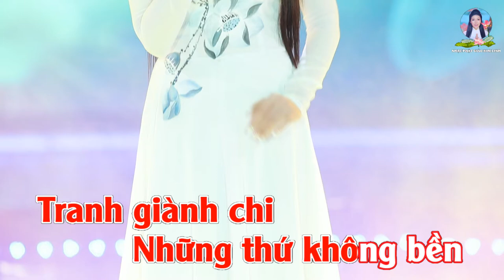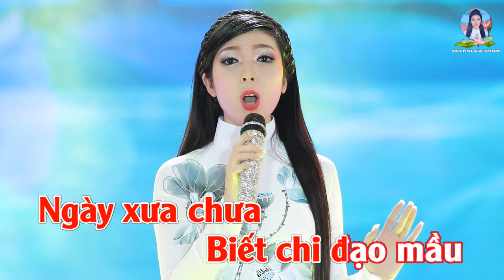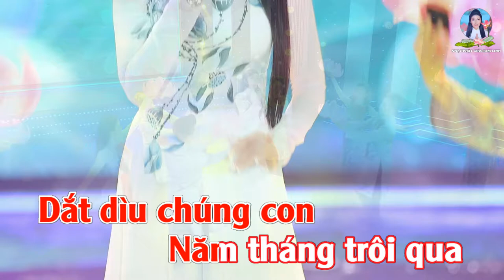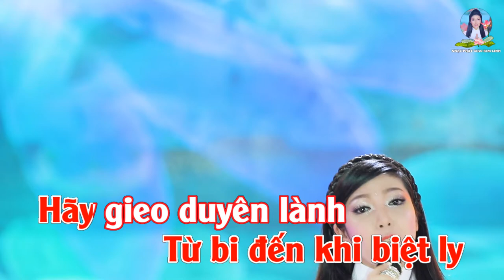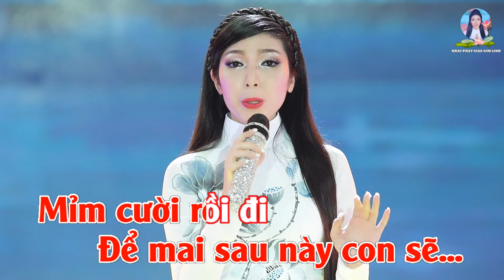KARAOKE | ƠN THẦY CỨU KHỔ ĐỜI CON | KIM LINH | NHẠC PHẬT GIÁO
KARAOKE | ƠN THẦY CỨU KHỔ ĐỜI CON
Lời & Trình bày : KIM LINH
- Hòa âm : a Tuấn
- Thu mix & Bè : Thành Nguyên
- Áo dài : Khôi Nguyễn
- Vũ đoàn : Hải Âu

* Lời bài hát :
Rồi đây ta phải xa nơi này
Để lại những gì tất cả những ngày qua, ta phải đi xa.
Vậy mà giờ đây tranh giành chi những thứ không bền
Lợi danh mấy chốc cũng tan thành như mây khói
Rồi sắc đẹp cũng vậy thôi Có những gì bền mãi đâu người?

Ngày xưa chưa biết chi đạo mầu
Thế nên trong lòng đau khổ luôn triền miên, không phút nào được yên
Vì tham sân si luôn ngự trị quanh quẩn tâm mình
Rồi thầy mang đến những lời đạo vàng cao quý
Soi sáng đời con từ đây, cho con được cuộc sống an lành.

[ĐK:]
Thầy ơi! Con nguyện khắc ghi ơn thầy
Đời con sẽ về đâu, nếu như chẳng có duyên gặp thầy
Thầy là cha chỉ bước, soi lối, dắt dìu chúng con
Năm tháng trôi qua thầy đã thay đổi đời con
Kiếp nay gặp thầy thế nên lòng con hạnh phúc
Quyết nghe theo thầy chỉ dạy những điều thật hay
Cám ơn Sư thầy đã ban nhiều điều lợi ích
Mãi ghi trong lòng ơn thầy cứu khổ đời con.

Này bạn ơi! Trên đời mấy ai thật lòng?
Thì thôi hãy vị tha thương người với cả tấm lòng.
Đời phù du nào ai biết trước những gì xảy ra.
Thôi sống yêu thương từ bi đến khi biệt ly
Hãy gieo duyên lành trái ngọt, ngày sau hưởng phước
Đến đây một mình ra đi cũng một mình ta
Có duyên kiếp này chúng ta được gặp nhau đó Kiếp sau bao giờ chúng mình mới gặp lại nhau
Cám ơn Phật Trời đã cho đời con tươi sáng
Để mai sau này con sẽ .mỉm cười rồi đi .